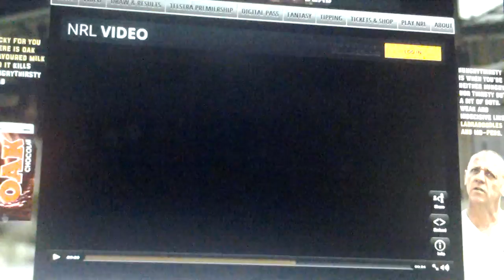2014 NRL Rd 10 Magic moments Eels Vs Dragons